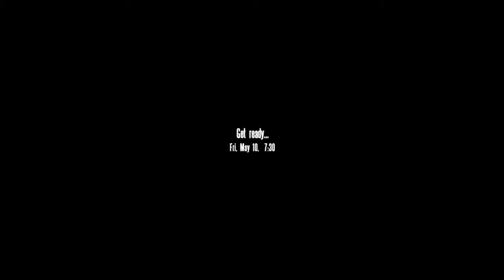Flashpoint Cutscene Maker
Guide to the Flashpoint Cutscene Maker - a script for creating cutscenes. Uses Fwatch v1.14.
* Added subtitles for my unintelligible mumbling